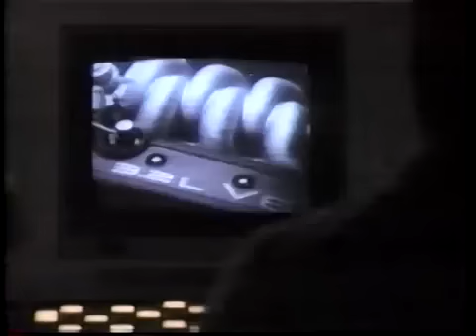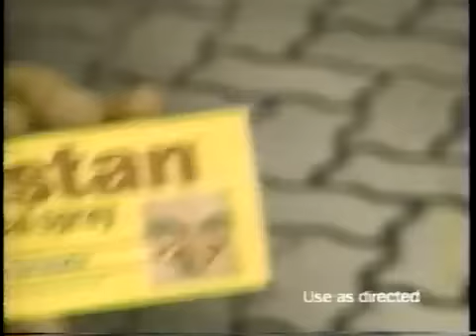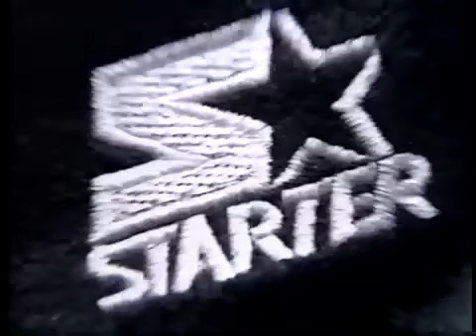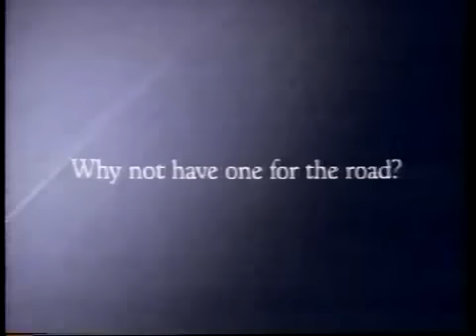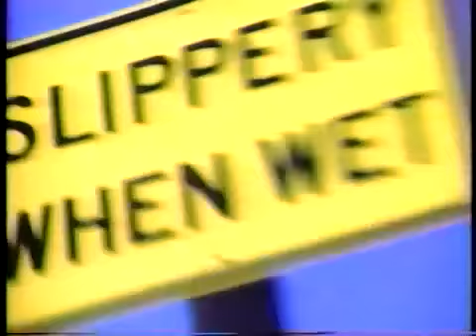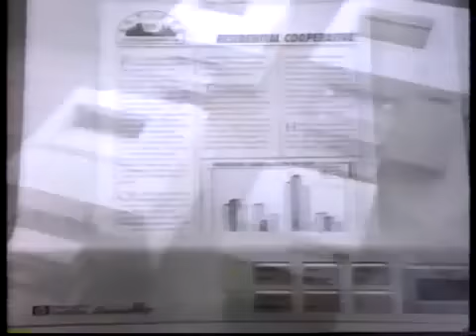Indianapolis Colts vs Tampa Bay Buccaneers 1991 Week 17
The intro from NBC Sports explains what this game will mean for both teams.